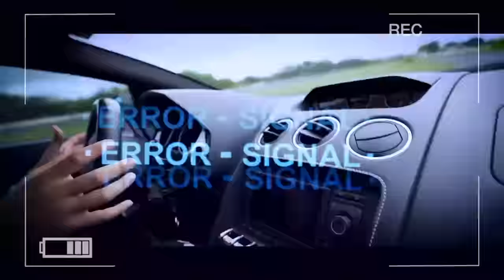⚠️ ATENÇÃO SE BATER JAA ERA ⚠️ FIZ DRIFT DE 305z EM VOLTA DA LAMBORGHINI 😱 !!!